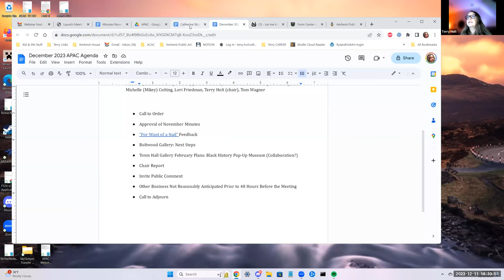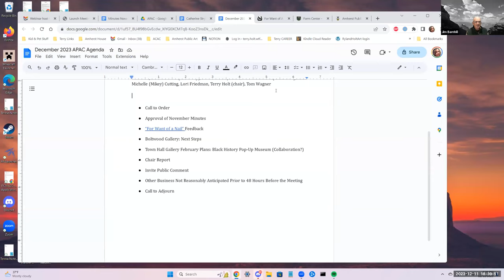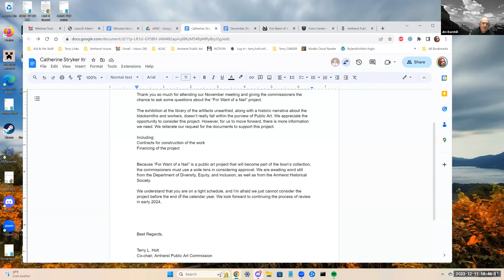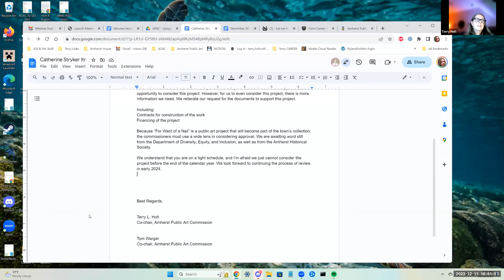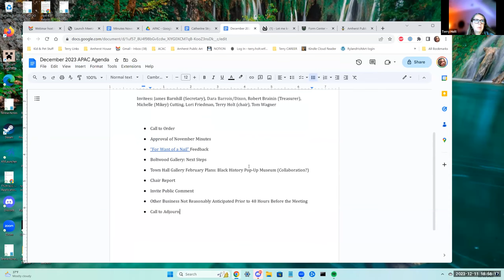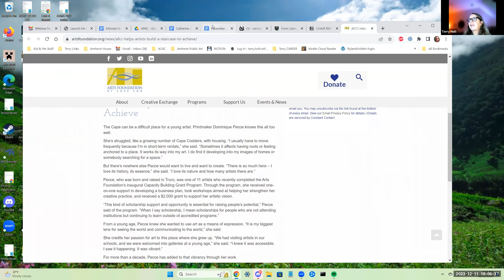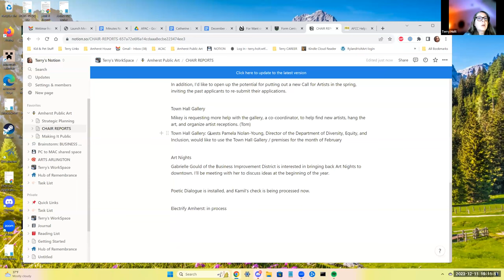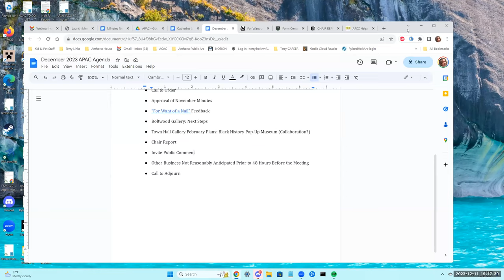Public Art Commission Dec 11, 2023